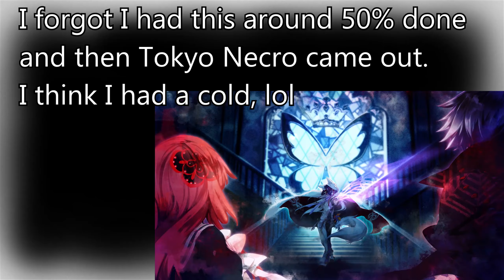Psychedelica of the Black Butterfly and Ashen Hawk: Could’ve been better but still fun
I wanted to use a different thumbnail but it might one of the better sections
0:00 Otome stuff
1:18 Black Butterfly
4:05 Black Butterfly routes
4:34 Overall
5:00 Ashen Hawk
7:58 Overall for both
8:38 Spoilers